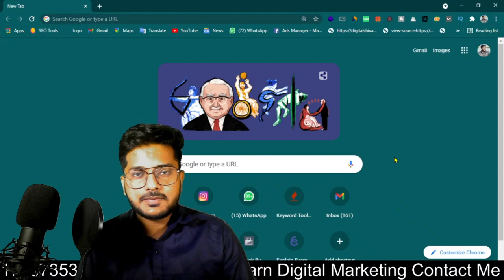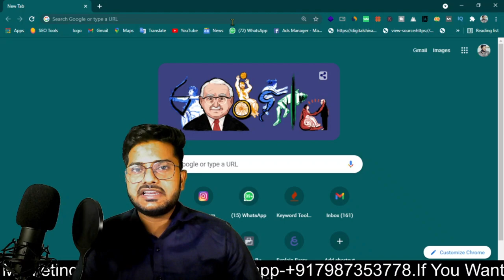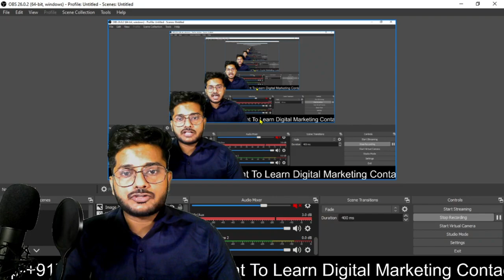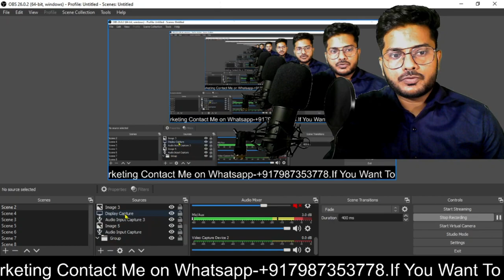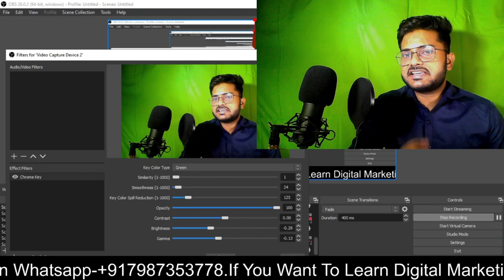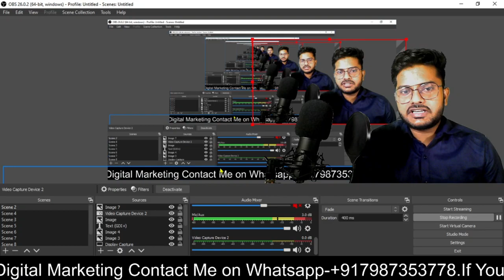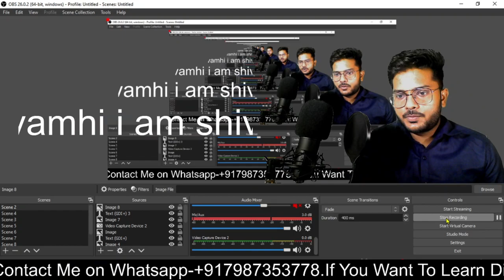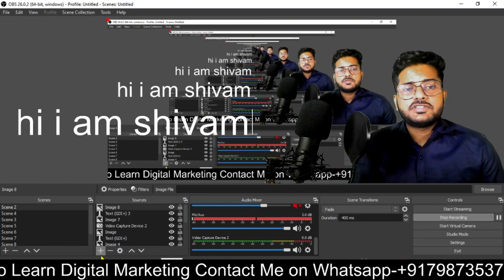Obs tutorial in hindi | How to use OBS Full tutorial (HINDI) | Obs Studio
How to make video from OBS | How to use OBS Full tutorial (HINDI)

In this video,I am going to discuss,how to use Obs Studio in hindi with obs studio step by step